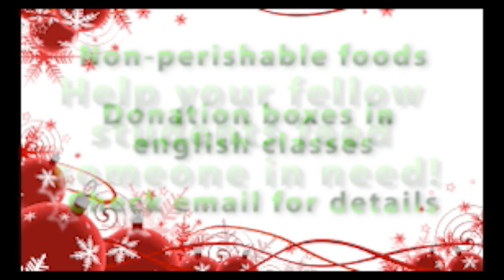Royals Week in Review - 12-2-2016 - S09E10 - Episode Number 207